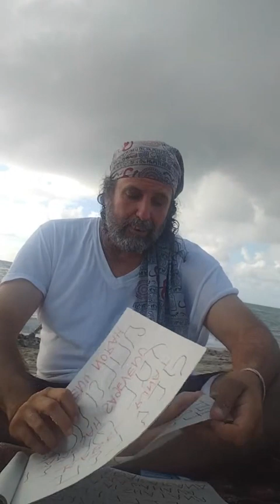MIAMI BEACH TRIP nandasuta morehnandasuta (3)